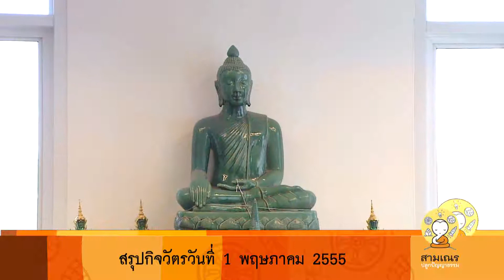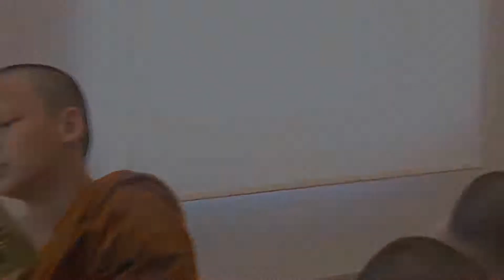สามเณรปลูกปัญญาธรรม 01/05/55(3/5)